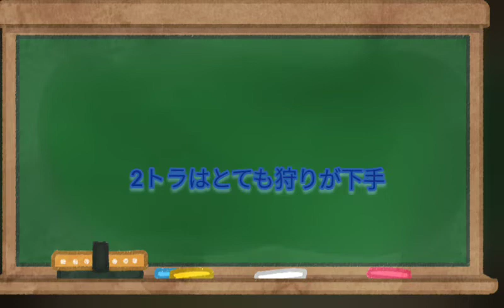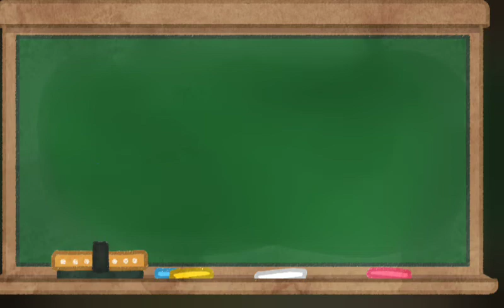衝撃の豆知識集(世界史含む)作：ジンベエザメさん